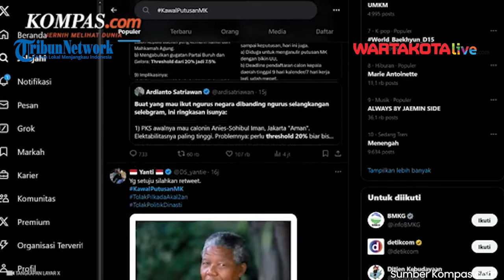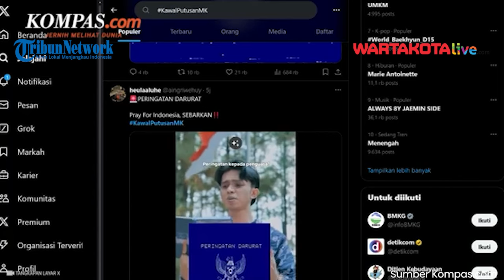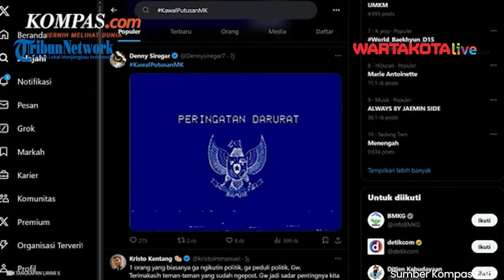Tak Kuorum! Rapat Paripurna Pengesahan RUU Pilkada Ditunda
WARTAKOTALIVECOM, Jakarta - Dewan Perwakilan Rakyat memutuskan untuk menunda rapat paripurna pengesahan Rancangan Undang-Undang atau RUU Pilkada.

Rapat yang sedianya dipimpin oleh Wakil Ketua DPR RI, Sufmi Dasco Ahmad, menyampaikan skors ini dilakukan karena jumlah anggota DPR yang hadir tidak kuorum.

Hal ini disampaikan Dasco di Gedung Parlemen DPR RI, 22 Agustus 2024.

“Hanya 89 hadir, izin 87 orang, oleh karena itu kita akan menjadwalkan kembali rapat Bamus untuk rapat paripura karena kuorum tidak terpenuhi,” kata Dasco
Dan Dasco belum bisa memastikan sampai kapan penundaan ini dilakukan.

Editor Bima